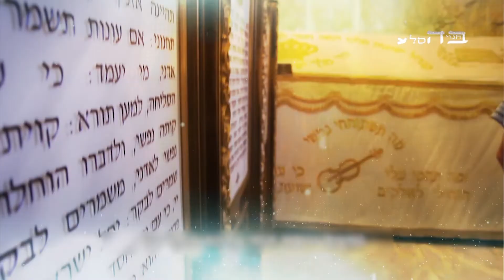Perashat Teruma/ Shabat Zajor 5781. Los Embajadores